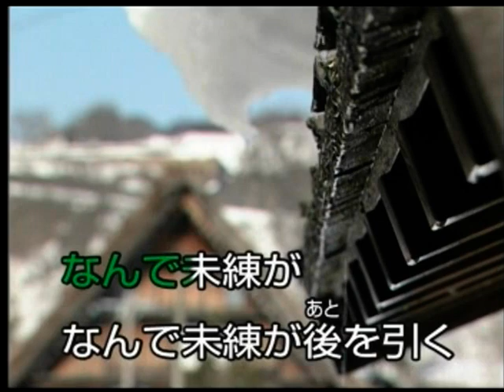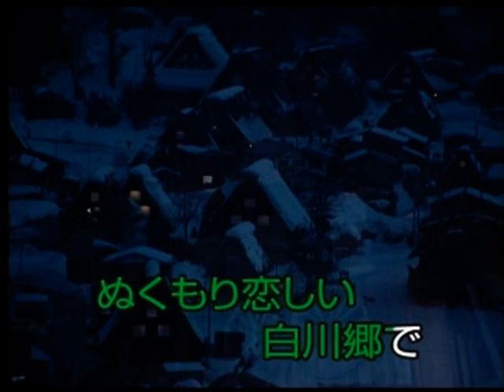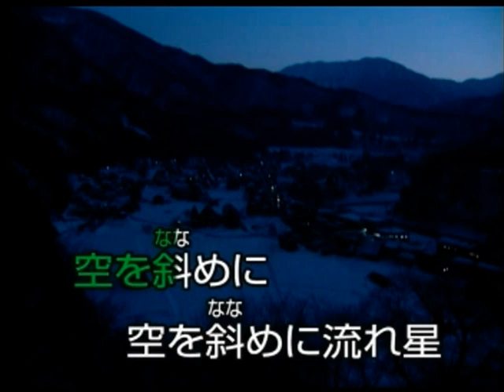白川郷 水森かおり カバー 三豆一七